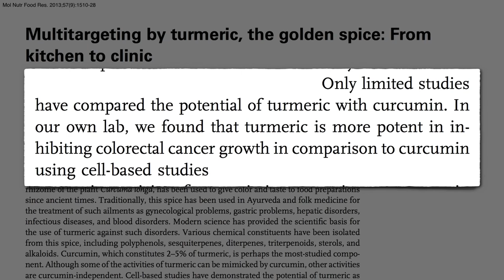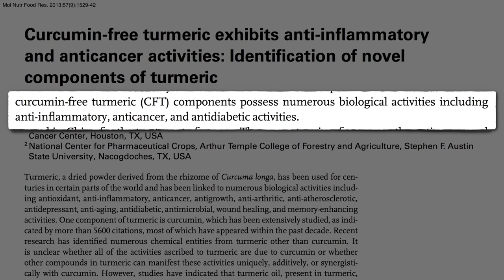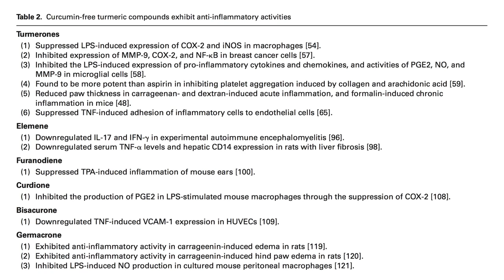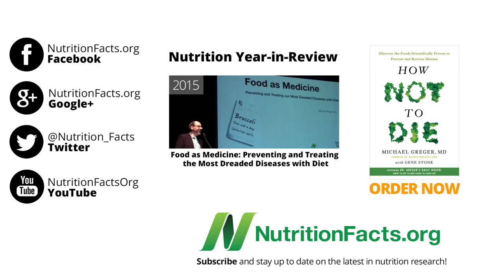TURMERIC OR CURCUMIN-PLANTS VS PILLS